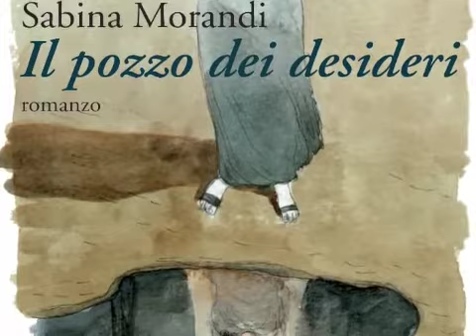Il pozzo dei desideri - Sabina Morandi - Roma 1/4/2010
Presentazione de Il pozzo desideri di Sabina Morandi, primo numero della collana VerdeNero Romanzi. Nel corso dell'evento, tenutosi a Roma presso la libreria Giufà, il 1 aprile 2010, sono intervenuti l'autrice, Pierluigi Sullo di Carta, Simonetta Cossu di Liberazione e Alberto Ibba di Edizioni Ambiente. Musiche: Jocky Wabber